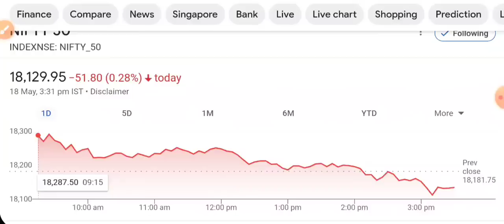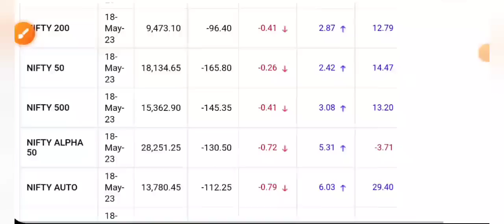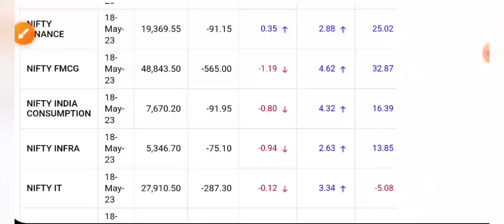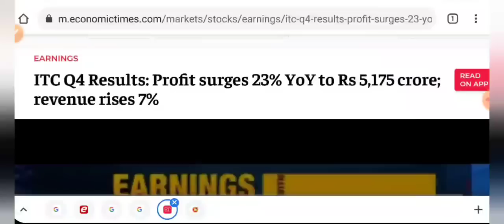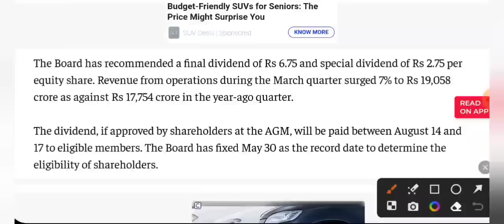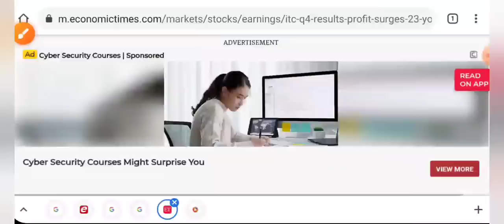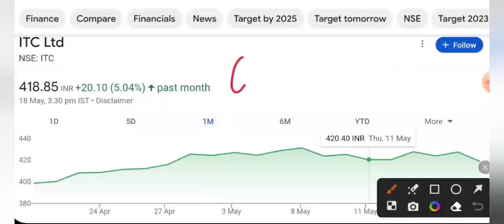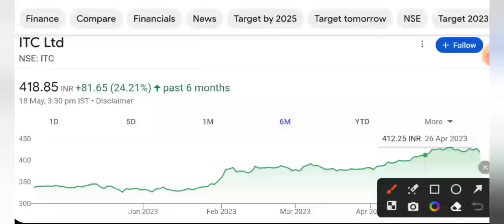ITC SHARE LATEST NEWS 💥 ITC DIVIDEND 2023 • ITC Q4 RESULTS 2023 • STOCK MARKET INDIA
ITC dividend 2023
aarti drugs
trident share news
polycab share
share market
stock market